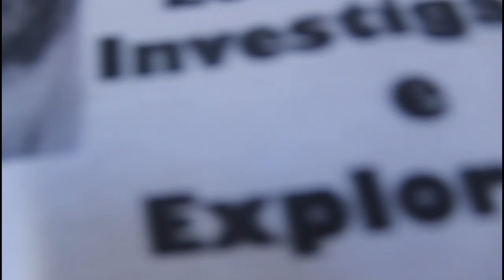Neste SITIO abandonado havia duas Lindas Casas e outros mistérios.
Amigos exploradores!
Desta vez encontramos duas lindas Casas e um Canil em Jacarei abandonada misteriosamente! O que sera que aconteceu aqui??

Canal destinado a Investigações, Explorações a lugares abandonados, curiosidades e coberturas a casos extraordinarios.
Canal destinado a Investigações, Explirações a lugares abandonados, curiosidades e coberturas a casos extraordinarios.